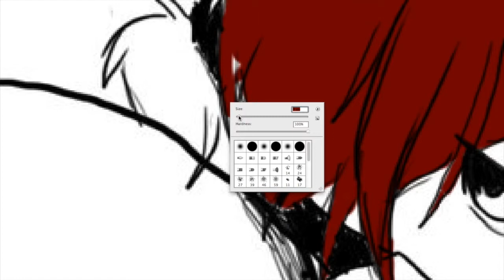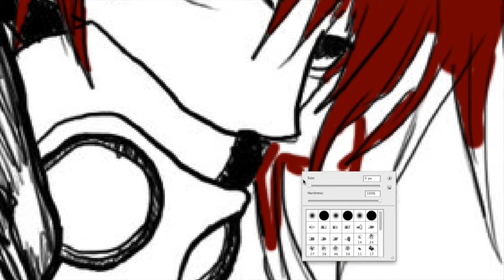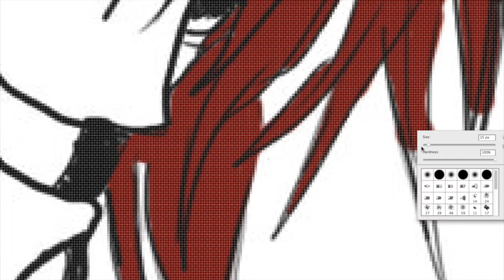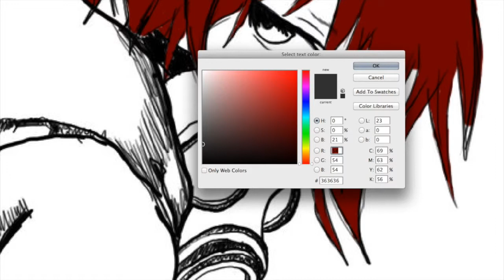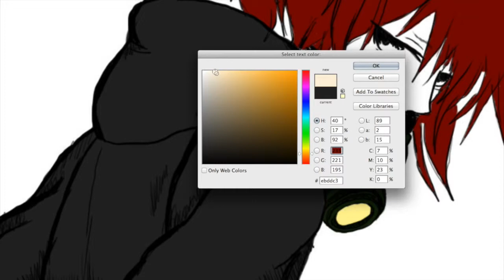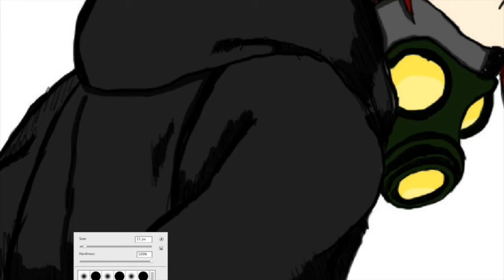Gas mask boy (✖╭╮✖)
If you enjoyed press the like button or favorite
SUGOI!~
( xc sorry if its a bit laggy in the beginning )